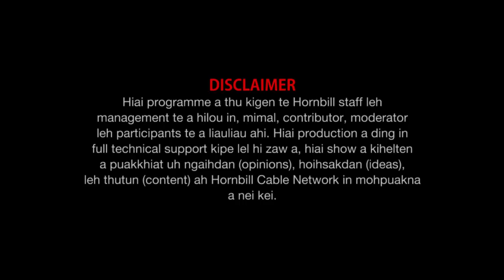Weekend Horn Documentary Zoumunnuam flood victim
Property of Hornbill Cable Network HCN @July 2, 2022